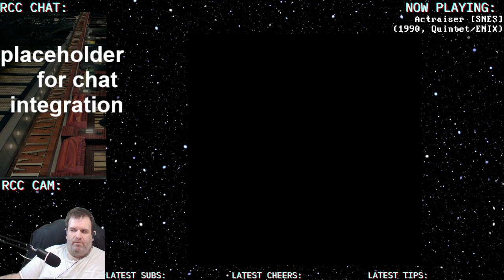Actraiser (1990) [SNES] | DEBUT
First in an new Sunday Night One Shot Series on LiveSpace!